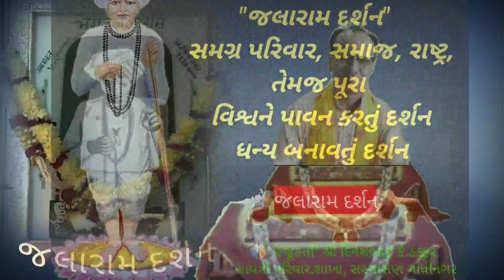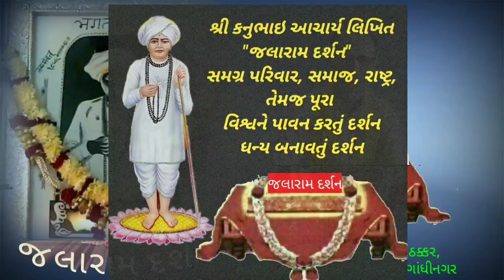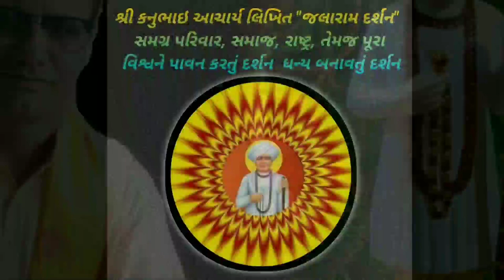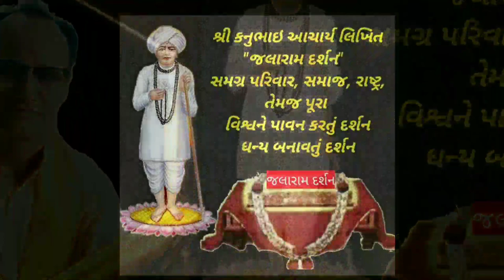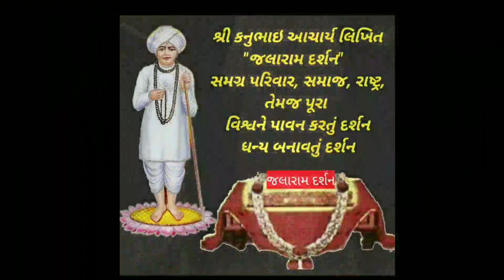Jivan Dhanya banavyu darshan, જીવન ધન્ય બનાવતું દર્શન એટલે 'જલારામ દર્શન' ભાગ ૧૦- JALARAM DARSHAN